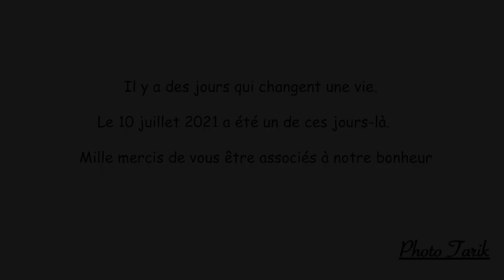best of mariage marocain kanza et amine عرس مغربي Photo Tarik 0635162587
Photo TARIK
La photographie est l’un des langages les plus universels qui soit, et vous n’avez pas besoin de parler
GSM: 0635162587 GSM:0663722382